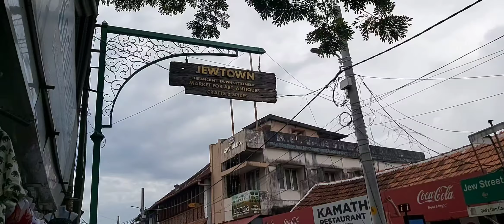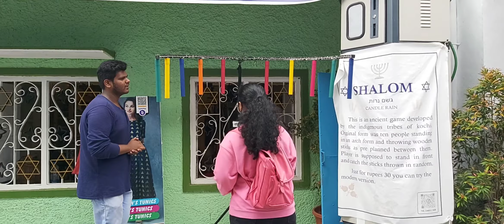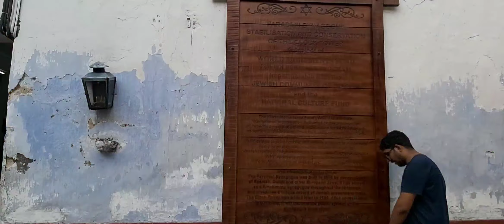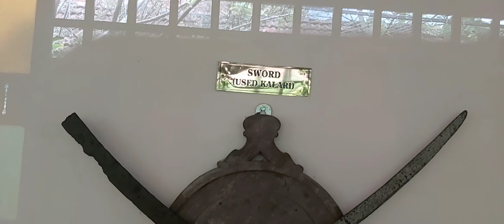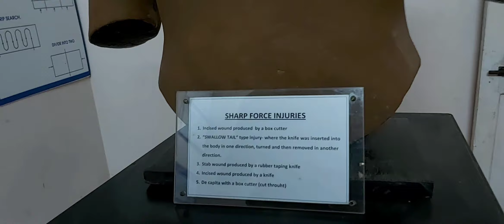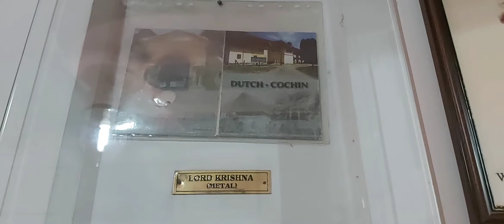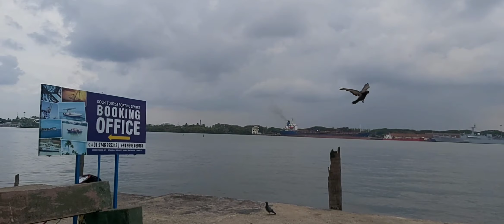Exploring the JEWTOWN in Mattancherry , kochi